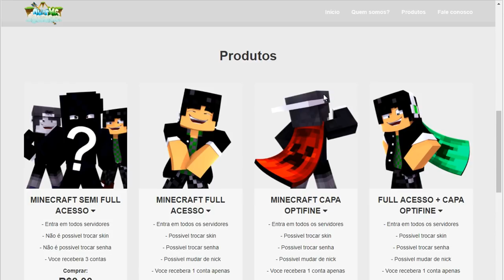MELHOR DUPLA DO SKYMINIGAMES! UPANDO OS TUNADOS - (Minecraft)